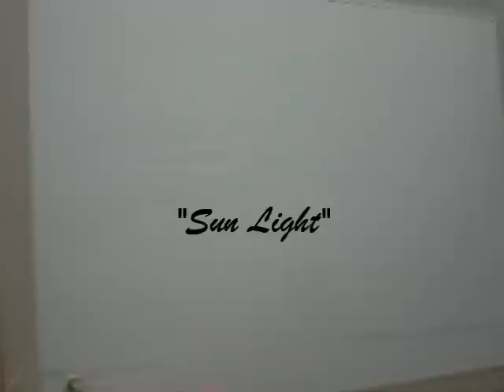How to paint sunrise trees and bushes in oil or acrylic with Masters Art academy check link below